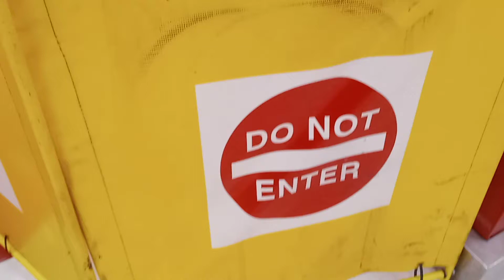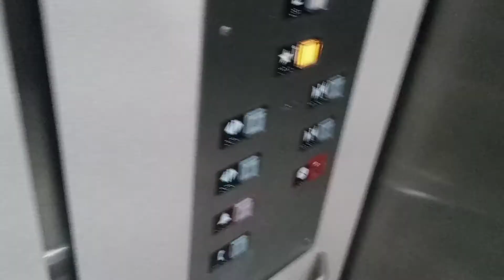2851: 2003 KONE Elevators at Target | Lakewood Center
The down escalator was broken so we had to use the elevator.

Filmed: Friday November 5, 2021